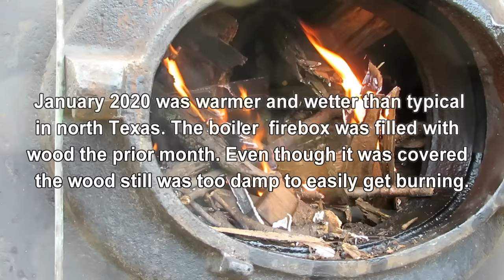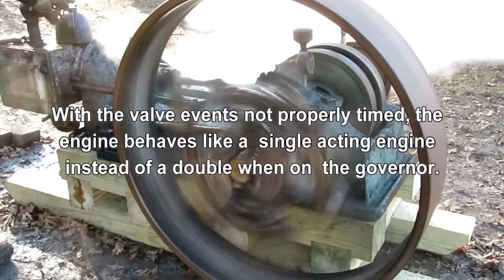1890-1900 Atlas Automatic Steam Engine Part 5 Evaluation Begins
January 2020 was warmer and wetter than typical  in  north Texas. The Brownell boiler  firebox was filled with wood the prior December. Even though it was covered it still was  too damp to easily get burning.

The new to the engine the old lubricator had never been used since acquiring it. The sight glasses and the stop valve had to be replaced. Fortunately no leaks were observed and operated as expected when steam was applied.

The new timber engine  base now allowed the engine to be run up to its governed speed without fear of falling off its cribbing. Doing so revealed a condition seen on both of the other automatic steam engines seen in prior videos. That condition is where the engine valve timing is off when on the governor. This is indicated by uneven exhaust beats. The unscientific field adjustment is a first step in correcting this.

 While they did not seem too bad when the steam chest was inspected, the valve component scoring might be too numerous and too deep to keep steam from constantly blowing out the engine exhaust. This materially reduces the economy of steam automatic engines are known for.  More to do.